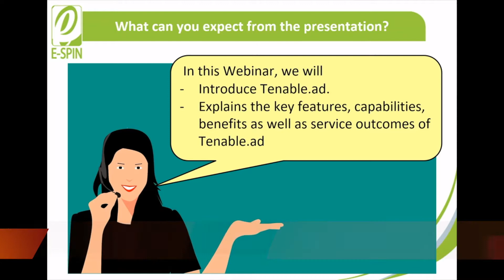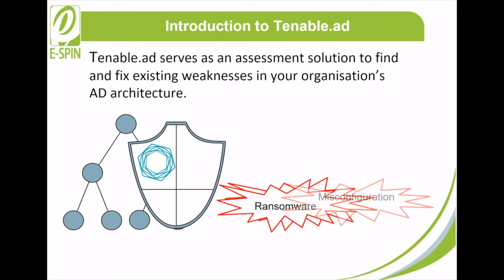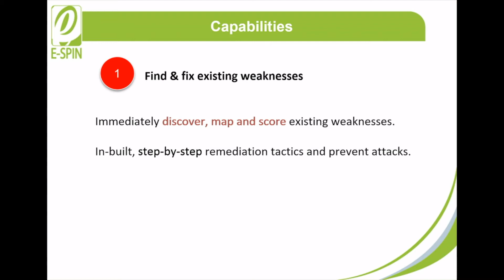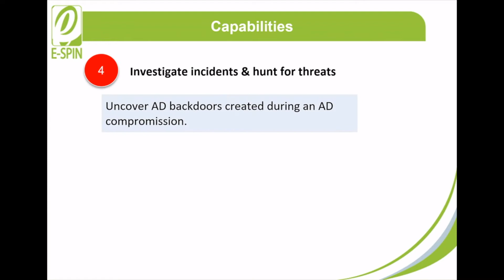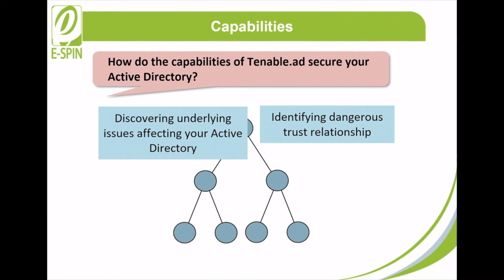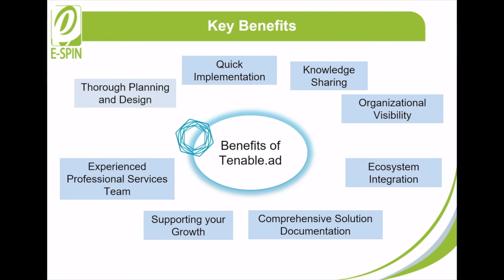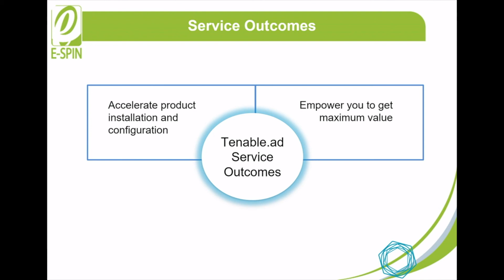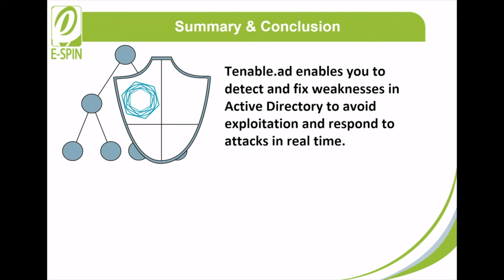Tenable Exposure Identity (formerly Tenable.ad) Product Overview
This video is about Tenable Exposure Identity (formerly Tenable.ad) product overview, captured during webinar session, for those who missed it or follow up for those who want to replay.
Tenable Exposure Identity is for Active Directory Security, as a new product launch this year. Watch the video to know exactly what it is, features, capabilities, benefits. For more about tenable.ad and other related products, please visit our tenable

Chapters:
0:00 Tenable.ad Product overview - Active Directory Security
0:18 What can you expect from the presentation?
0:34 Introduction to Tenable.ad
1:52 Key features of Tenable.ad
3:03 Capabilities of Tenable.ad
5:35 Key Benefits of Tenable.ad
9:03 Service outcomes of Tenable.ad
10:15 Summary & Conclusion